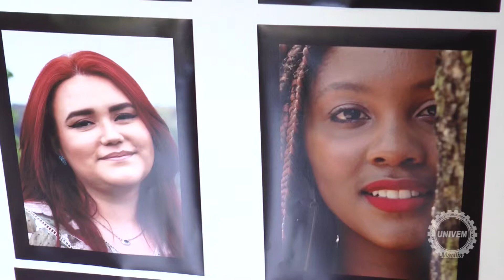BOLETIM MULHER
Univem e Sicredi realizam evento "Especial Mulheres"